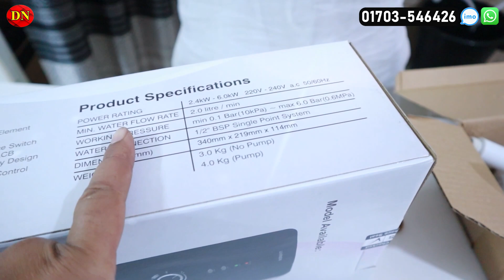ঝামেলাবিহীন ও বিদ্যুৎ সাশ্রয়ী আজব ইনস্ট্যান্ট ওয়াটার হিটার । Instant Water Heater Price In BD 2023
Daily eShop
742/20, Block-C, Road no-1
(Opposite Side of RAB Office)
Basila Road, Mohammadpur -1207

☘Allah Hafez☘